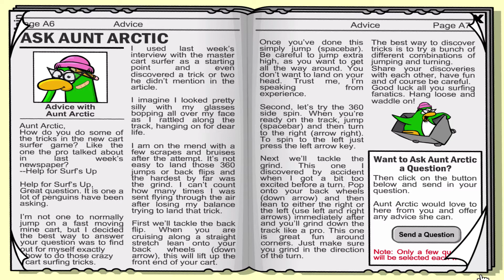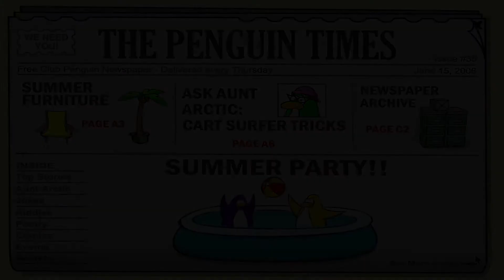Club Penguin Newspaper The Penguin Times June 15, 2006